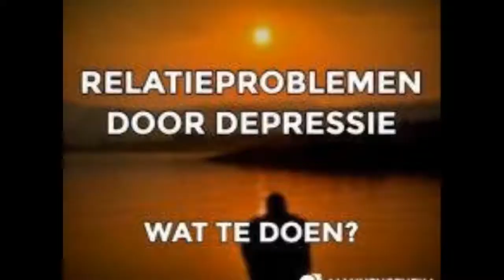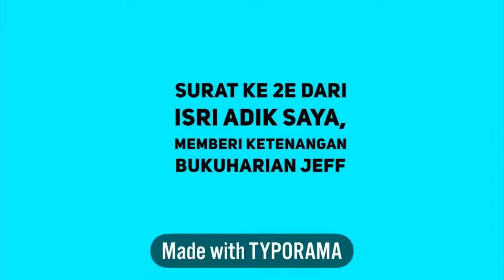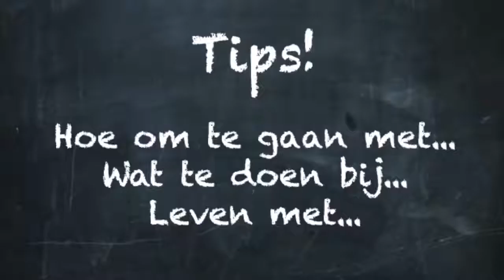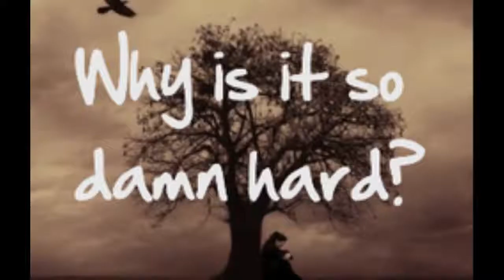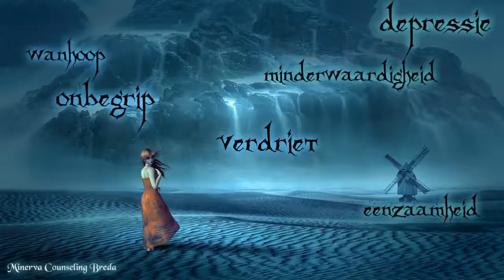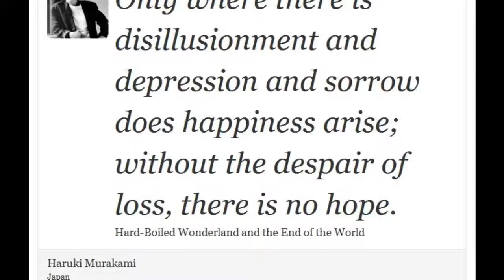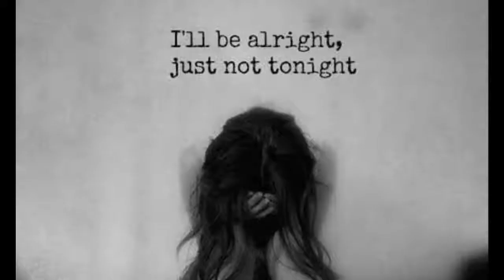“Depressief Dan Labiel” : Bukuharian Depresie Saya 3.10.18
Hai Youtuber,
apa kabar?
Saya harap Anda akan merasa baik  dan terus melanjutkan perjuangan dan berdoa (karena kita semua hanyalah manusia dan dengan kepercayaan sendiri).
Saya melihat menonton tv dan
tiba-tiba sebuah perasaan untuk membuat  Blog untuk menulis tentang :

 DALAM PENGALAMAN DI DEPRESSIE SAYA bahwa Depresie Saya Dilihat  : BURUK,?SAYA LABIEL, SAYA TIDAK  DIANGGAP SERIUS, MEREKA MERASA SAYA TIDAK NORMAAL, Dll.

Rasa sakit dan berat di dalamnya hati dan tidak gembira dan marah dan tidak adil.
Dari hari pertama depresie saya  mereka telah meledek saya, bermain tidak serius , tidak memiliki rasa hormat atau demonstrasi, tidak memiliki empati.
Selama di tahun-tahun depresie saya sangat berat tapi saya ada bapak saya itu  untuk membela diri dan berjuang karena apa yang telah mereka lakukan itu adalah TIDAK BENAR bagiku sehingga menjadi depresi karena menuduh saya bekerja tidak benar.
Teman-teman, mantan rekan kerja, beberapa keluarga , mereka tidak bertanya kepada saya bagaimana dengan saya?
Atau tetangga dan lingkungan saya tidak ambil hati dan tidak menanyakan ,Memikirkan ke saya dan keadaan saya makanya saya kena Depresie.
Mereka memikir kan ke  orang-orang yang patah kaki, kanker, tidak punya kerja, sakit kepala dll tapi untuk Depresie mereka tidak memikirkannya untuk  Orang dengan Depresi.
Itu sebabnya saya kadang memikirkanya dan saya merindukan mereka juga tapi lama lama saya merasa tenang dan menghilang kan kebutuhan ke orang orang. dengan sendirinya untuk bertarung dengan sendiri dan setelah 2.3 tahun dari 3 tahun saya telah mengerti, membuka mata saya dari pengalaman.
Tetapi dengan mengandalkan keyakinan dan kepercayaan  kepada Tuhan, saya tidak pernah merasa kesepian atau merasa sendiri .
Sungguh mengherankan tapi benar-benar terjadi.
Saya melihat semua dari probleem yang kecil membuat pengalaman.
 meskipun berat, menderita, banyak menangis, hoppeloos dan marah,
tapi saya tahu bahwa saya memiliki  Tuhan dan tidak pernah meninggalkan saya .
namun dia selalu memberi saya hadiah bagus kekuatan dan suara dari dalam hati selalu berbicara dengan saya (saya sebut Roh Kudus) saya merasa lebih ringan depressie nya.
Saya merasa lebih ringan dari pada awalnya. Saya mendapatkan visi yang lebih umum atau cara-cara untuk tidak membiarkan antara lain berpikir terlalu berat atau menulis. Dia telah memberi saya ayah saya dan membaca Alkitab setiap malam.
Itu WONNDER karena teks-teks dari alkitab telah membantu saya dan menguat saya (baca dari blog blog saya di kanal saya.
saya belajar bertanggung jawab sendiri .
Saya harap Anda juga bisa melakukanya sendiri.
Dan Berdoalah.
Jika Anda ingin berbicara maka Anda dapat mengirim email kepada saya.
Sampai Blog berikutnya.